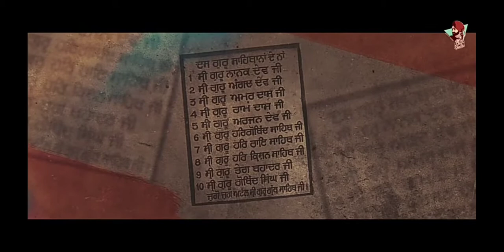Kine aye kine gye / Ranjit Bawa /Latest punjabi song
Song : kine aye kine gye
Singer: Ranjit Bawa
Lyrics: lovely